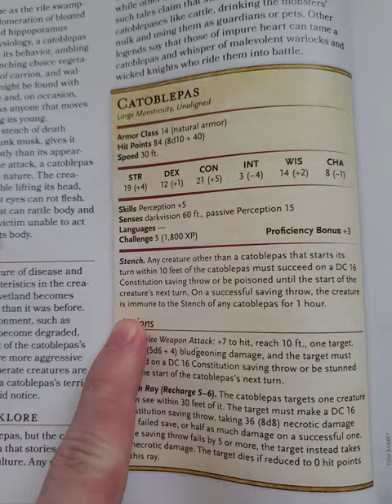One Shot Death Cow Catoblepas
Monsters of the Multiverse Monster Review